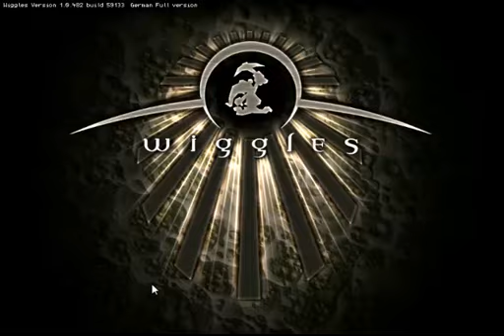Let's Play Wiggles Part 2 - Erste Begegnungen mit den Peacern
Wir graben uns in die Tiefe und entdecken ein neues Volk. Die Peacer